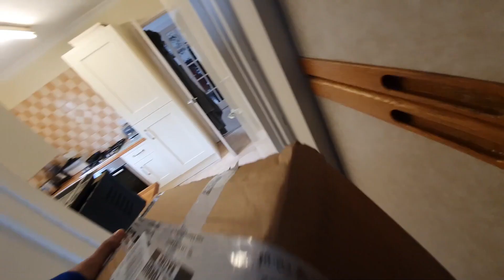When You Want To Go Out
This is what it is like to try and leave the house when you have a French Bulldog! They just know the difference between going out clothes, and staying at home clothes, and by the routine of getting ready. By the time you get your shoes, its game over, they know! Check out Bob how he suddenly launches into affection to try and get me to take him with me!